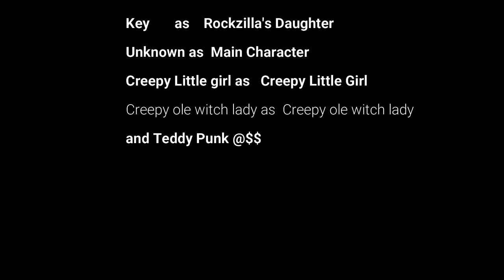Scared Straight! Fear! Anxiety! Panic! Utterly Horrified Playing Paranormal Activity VR PT2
While we wait on CoryxKenshin to return for SSS, I present to you The Scream SQUUAADDD! Hello my name is Rockzilla and I'm a casual content creator hoping to make it to the big leagues like Cory & Poiised. Those guys are my YouTube role models. Today I'm playing Paranormal Activity VR The Lost Soul and I was terrified out of my mind. Hopefully you guys will get a kick out of the video. I apologize I had some lighting issues occur in the game. Hopefully I can make you guys laugh on  this Sunday. Much love from your boy Rockzilla.